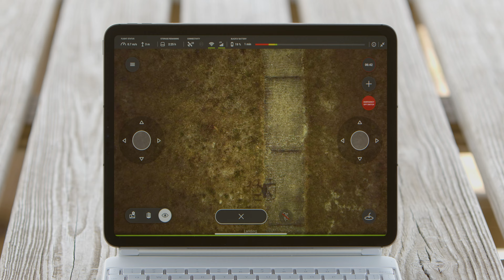Drone Equipment Financing with Florida Drone Supply & JR Capital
At Florida Drone Supply, we are constantly striving to enhance your experience and make your drone dreams a reality. That's why we are thrilled to announce our exciting new partnership with JR Capital, bringing you a low-cost drone financing plan like never before!
If you are an established company or 1099 pilot with a small drone business, we can help get you financed.

We understand that purchasing a drone can sometimes be a significant investment, and financial constraints shouldn't stand in the way of your passion for aerial exploration. With our collaboration with JR Capital, we have developed a financing solution that is both affordable and flexible, ensuring that you can embark on your drone journey without breaking the bank. Financing options range from $5,000 to $10,000,000 and approvals are usually completed in 24 hours or less.

Here's what our low-cost drone financing plan entails:

1. Competitive Interest Rates: We have negotiated with JR Capital to secure the most favorable interest rates for our valued customers. This means you can spread out your payments over time without worrying about exorbitant interest charges.

2. Quick and Easy Application Process: We understand that your time is valuable, which is why we've streamlined the financing application process.

3. Extensive Drone Selection: Florida Drone Supply offers an extensive range of high-quality drones from leading brands such as DJI, Autel, and more. From beginner-friendly models to professional-grade aerial platforms, we have the perfect drone to match your skill level and aspirations. Explore our wide selection and find the drone that speaks to you.

We believe that our partnership with JR Capital and the introduction of our low-cost drone financing plan will open up a world of possibilities for drone enthusiasts like yourself. Whether you're a seasoned aerial photographer, a passionate filmmaker, or an avid adventurer, this financing option is designed to empower you to take flight and capture moments from new heights.

Our team of experts is ready to assist you in selecting the ideal drone and guiding you through the financing process.

Don't let budget constraints hold you back any longer. Embrace the opportunity to experience the thrill of drone flight with our low-cost financing plan. Together with JR Capital, Florida Drone Supply is committed to making your aerial dreams come true.

If you have any questions or require further assistance, please do not hesitate to reach out to our friendly customer support team. We're here to help!

Thank you for choosing Florida Drone Supply as your trusted partner in the world of drones.

About Florida Drone Supply:

Florida Drone Supply is your leading source for DJI, Parrot, and Autel & Teledyne Drone Systems. We proudly serve drone enthusiasts, hobbyist's, drone professionals, various public safety, police departments, fire departments and other forms of state, local, & federal government customers. Give us a call today or stop by our Fort Myers, Florida location.

Visit Florida Drone Supply:
16335 S. Tamiami Trail

Connect with Florida Drone Supply

Brands We Carry:
DJI, DJI Enterprise, Autel, Teledyne FLIR, TEAL, Parrot, Hoodman, Leica, Firehouse Technologies, Colorado Drone Chargers, and many more.